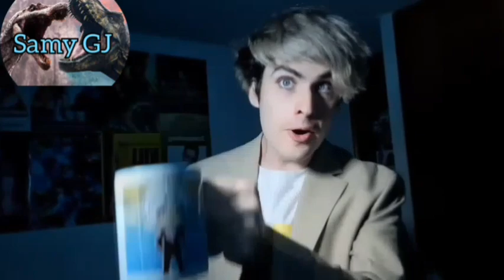Civer fuera de contexto 😂